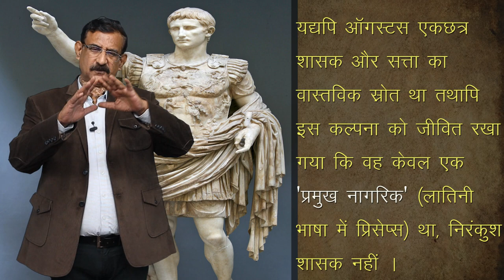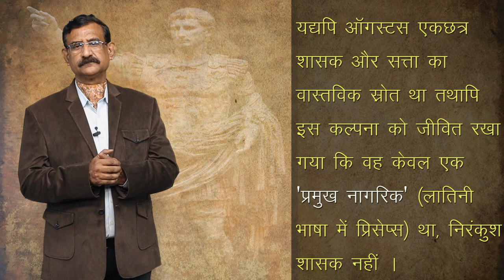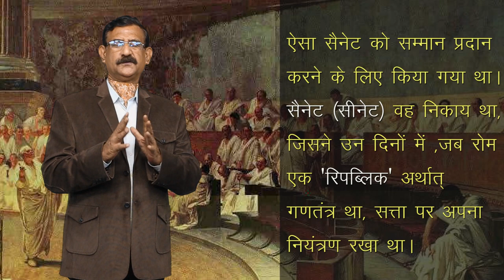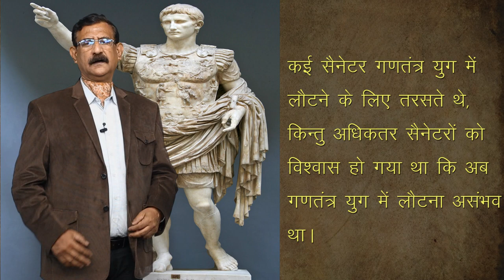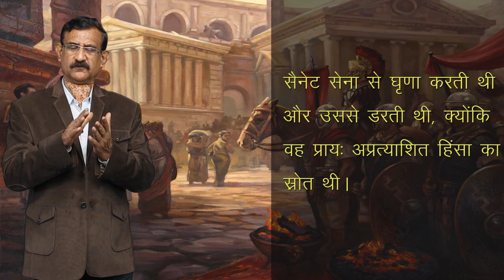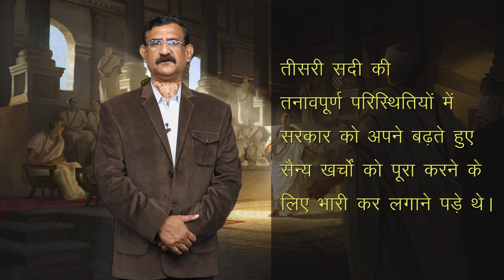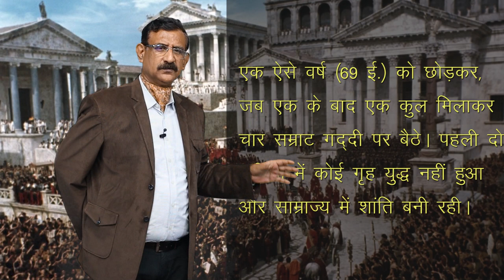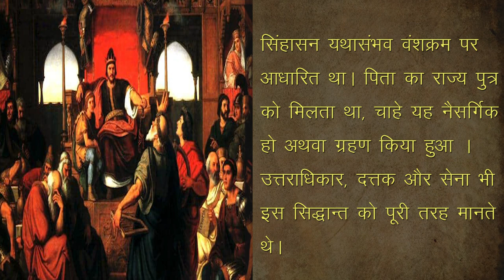CLASS 11th HISTORY | CHAPTER 3 | तीन महाद्वीपों में फैला हुआ साम्राज्य